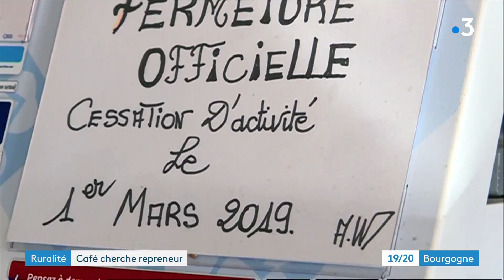Mirebeau-sur-Bèze : faute de repreneur, l'unique café de la commune va fermer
Dans moins de deux mois, la commune de Mirebeau-sur-Bèze en Côte-d'Or va perdre le dernier bar du secteur, "Chez l'ami Dédé", faute de repreneur. Le cas n'est pas unique : l'an dernier, 11 des 808 commerces de ce type ont fermé en Bourgogne.

Reportage : Anne Berger, Isabelle Rivierre, Rachel Nectoux